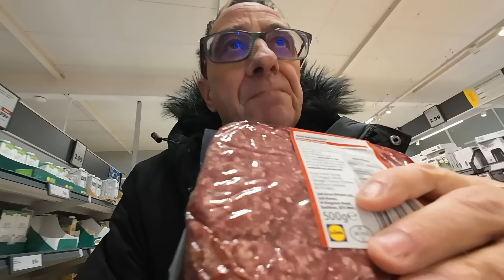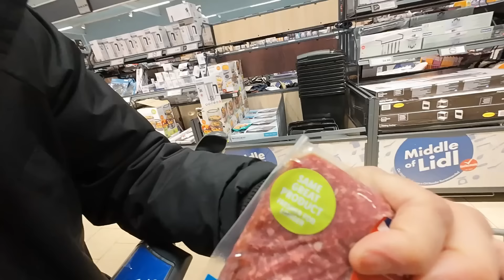Wheels and Sausage Rolls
Ended up with a problem with an alloy wheel plus my last local shop and Sandra makes Sausage rolls